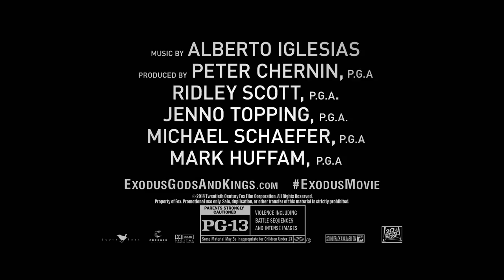Exodus: Gods and Kings | Brother vs. Brother TV Commercial [HD] | 20th Century FOX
Brothers will become enemies. See Christian Bale and Joel Edgerton in this new Exodus: Gods and Kings video

Exodus: Gods and Kings: From acclaimed director Ridley Scott (Gladiator, Prometheus) comes the epic adventure "Exodus: Gods and Kings," the story of one man's daring courage to take on the might of an empire. Using state of the art visual effects and 3D immersion, Scott brings new life to the story of the defiant leader Moses (Christian Bale) as he rises up against the Egyptian Pharaoh Ramses (Joel Edgerton), setting 400,000 slaves on a monumental journey of escape from Egypt and its terrifying cycle of deadly plagues.

The film's writing credits are: Written by Adam Cooper & Bill Collage and Jeffrey Caine and Steven Zaillian

Cast: Christian Bale, Joel Edgerton, John Turturro, Aaron Paul, Ben Mendelsohn, Sigourney Weaver, Ben Kingsley